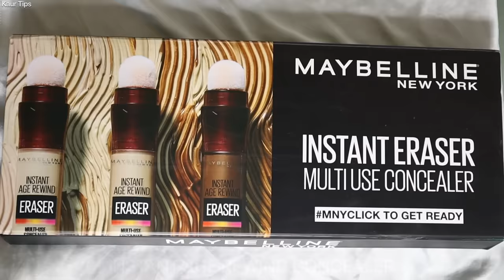How to apply concealer ? cover pigmentation & dark circles| Flawless मेकअप बिना फाउंडेशन |Kaur Tips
In today’s video, I will be showing you guys how to apply concealer and banish the blemishes with the Maybelline Concealer. So, without any further ado, let’s get started or should I say let’s - MNYCLICK to get ready. makeuptipsandtricks,viodeoinhindSimple Kind To Skin Refreshing Facial Wash
Dot & Key Hyaluronic + Ceramide Barrier Repair Hydrating Face Moisturizer Cream, Normal To Dry Skin
Milani Conceal + Perfect 2-In-1 Foundation + Concealer - 06 Sand Beige
Lakme 9 to 5 Primer + Matte Powder Foundation Compact - Silky Golden
Mamaearth Glow Full Coverage Compact SPF 30 PA+++ With Vitamin C - 04 Natural Glow
SUGAR Contour De Force Face Palette - 03 Fierce Feat
Mamaearth Nourishing Natural Lip Cheek & Eye Tint With Vitamin C & Beetroot - 01 Beet Red
Color Chemistry Lip & Cheek Tint - Canyon LT01 (3.5 g), Creamy & Pigmented
Faces Canada Ultime Pro Intense Gel Kajal With Free Sharpener - Black